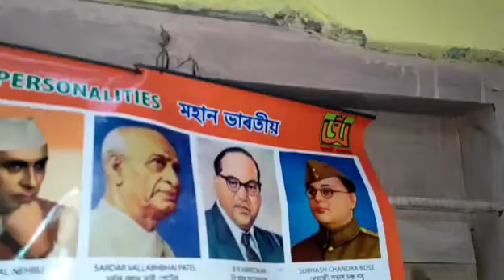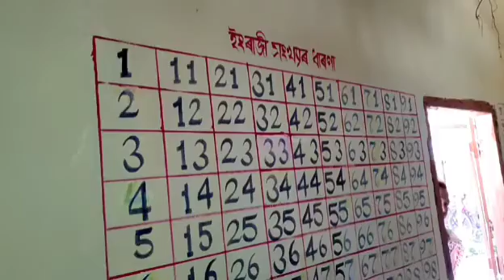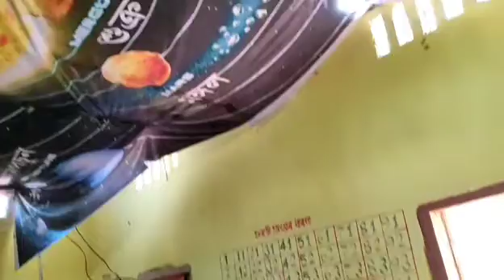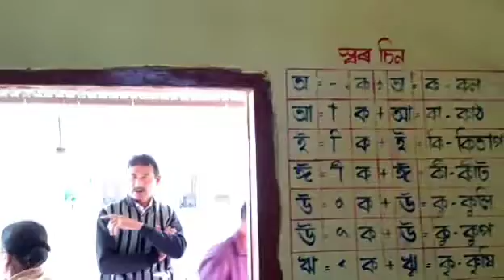শ্ৰীজগদীশ ফুকন#Shri Jagadish Phukan#Principal#Shripani/Sripani/Siripani MV School#Sripani/Dhemaji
শ্ৰীজগদীশ ফুকন#Shri Jagadish Phukan#Principal#Sripani/Siripani MV School#Sripani/Siripani#Shripani#Dhemaji